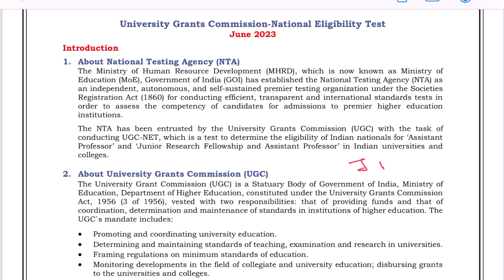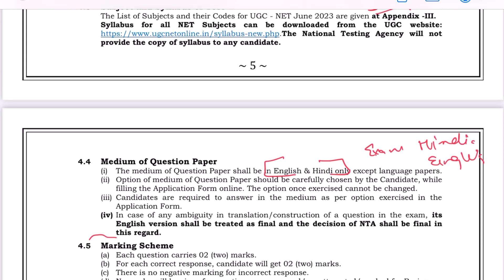UGC Net Syllabus 2023 | UGC Net Syllabus 2023 Paper 1| UGC Net Syllabus 2023 in Hindi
UGC Net Syllabus 2023 | UGC Net Syllabus 2023 Paper 1| UGC Net Syllabus 2023 in Hindi✅🌐 Official

Apna Career !

Our Divisions !!

Tag !